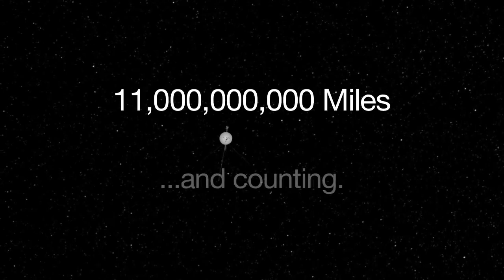Voyager Welcomed To Interstellar Space | Video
Neil deGrasse Tyson, LeVar Burton, Wil Wheaton, Carl Sagan's son (who recorded 'Hello from the children of Earth' for the Golden Record) and others welcome the Voyager 1 spacecraft to interstellar space.